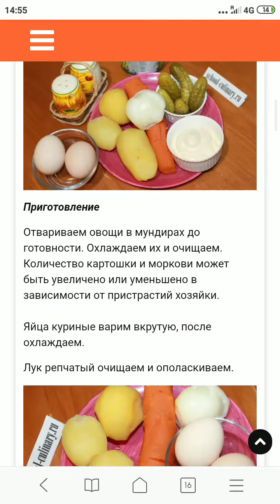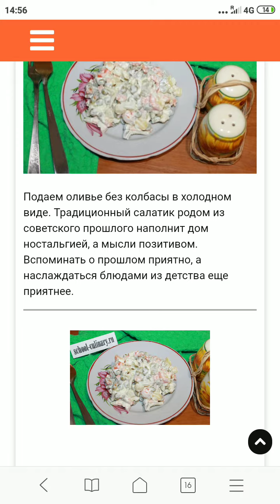Оливье без колбасы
В преддверии зимних праздников осваиваем рецепт оливье без колбасы. Салат популярный и очень вкусный. Не одно поколение выросло с воспоминаниями об этом кушанье. И обязательно в него добавляли розовую варенку. Сегодня обойдемся без нее. Такой вариант подойдет для тех, кто не ест мясо. И те, у кого в холодильнике не оказалось колбаски, а полакомиться салатиком очень захотелось, смогут угоститься любимой едой.